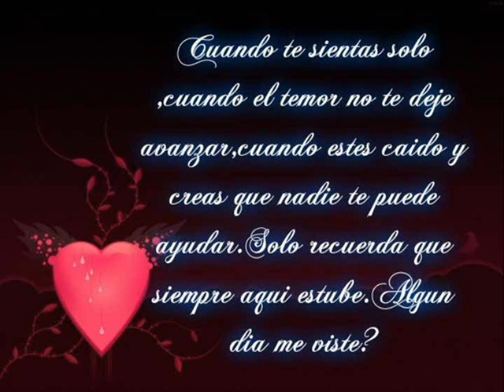.::AMOR, RESPETO, LOVE::.